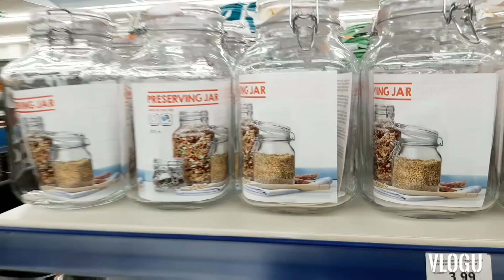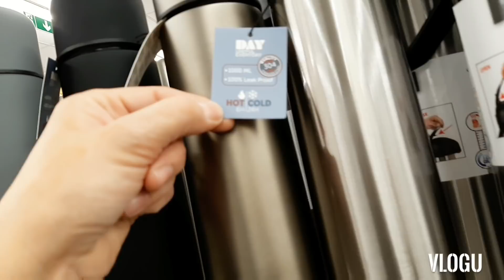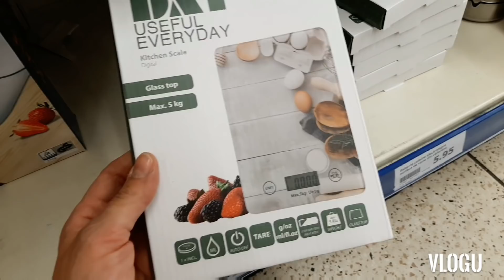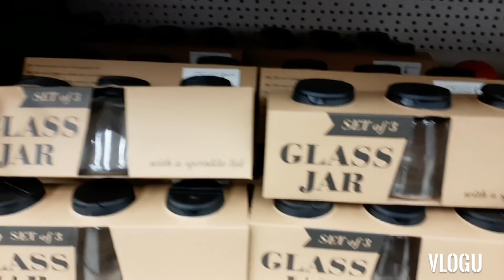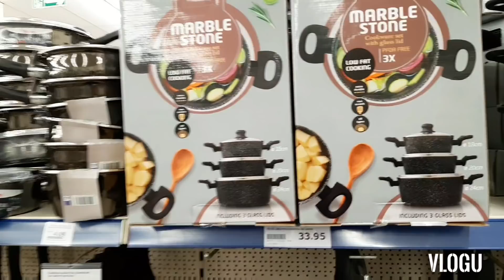ARRIVAGE ACTION CUISINE 10 février 2021 #2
ARRIVAGE